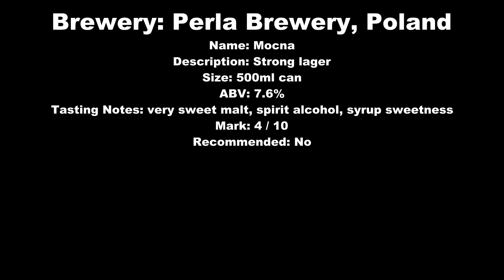Perla Mocna Review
Brewery: Perla Brewery, Poland
Name: Mocna
Description: Strong lager
Size: 500ml can
ABV: 7.6%
Tasting Notes: very sweet malt, spirit alcohol, syrup sweetness
Mark: 4 / 10
Recommended: No